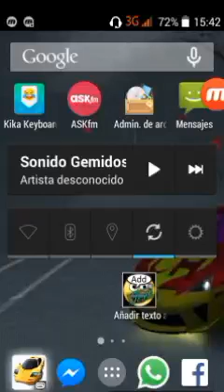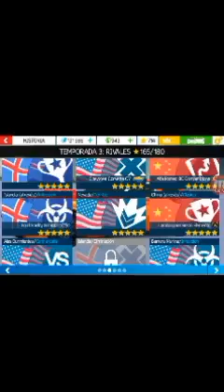Asphalt nitro Gameplay Parte 32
Quieren mas? Aquí les doy más... !!
Asphalt :v